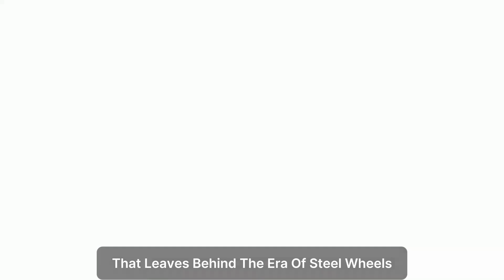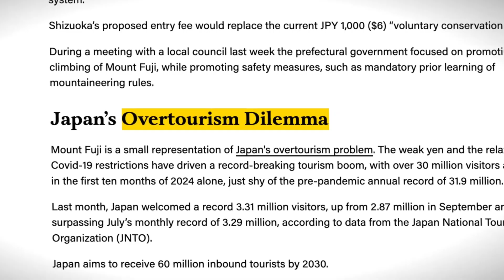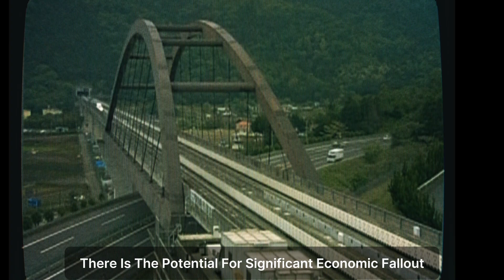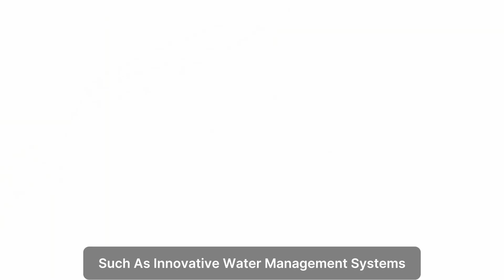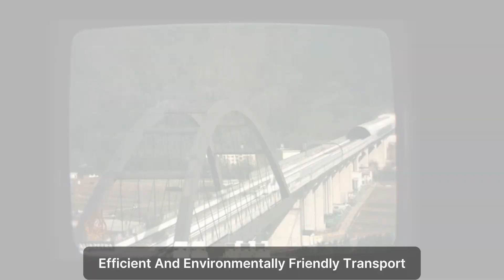Delayed: Japan’s $64BN Levitating Bullet Trains Are No Longer on Track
🚄 Japan’s ambitious maglev project is facing serious delays. The Chuo Shinkansen, a cutting-edge $64 billion magnetic levitation train designed to revolutionize high-speed travel, is now off track. Originally set to connect Tokyo and Nagoya at speeds of 500 km/h (311 mph), this futuristic train has been plagued by political disputes, environmental concerns, and financial setbacks.

In this video, we’ll explore:
✅ The groundbreaking technology behind Japan’s maglev bullet train
✅ The major roadblocks causing delays
✅ The future of high-speed rail in Japan and beyond

Is Japan’s dream of a floating train slipping away? Or will this project eventually get back on track? Let’s find out!